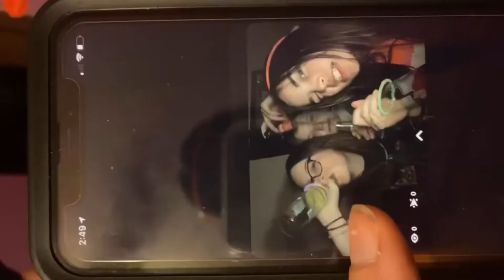Halloween night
Getting drunk on Halloween ✌️